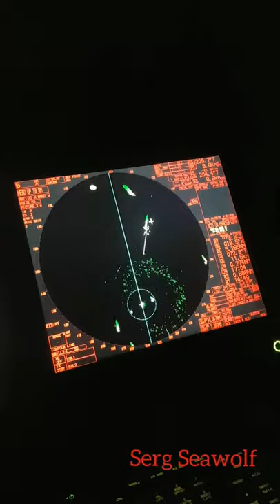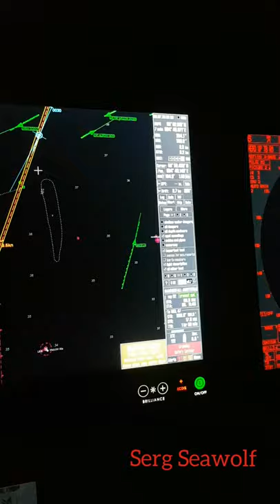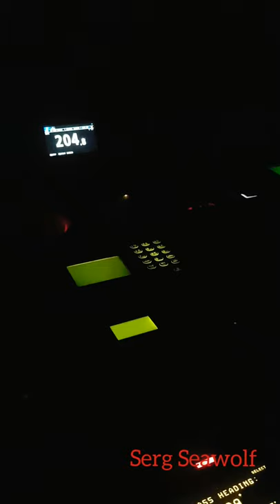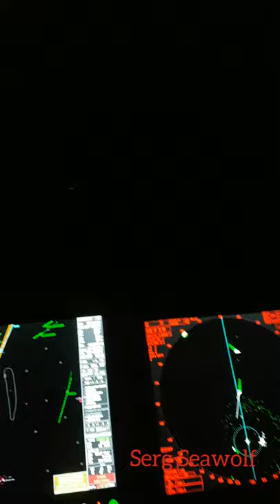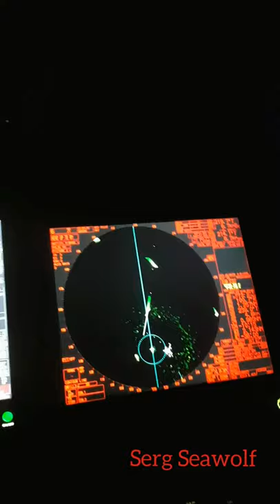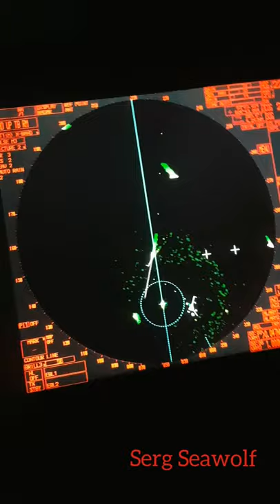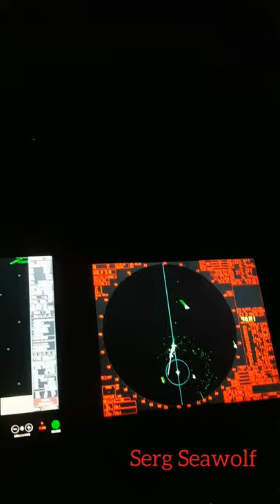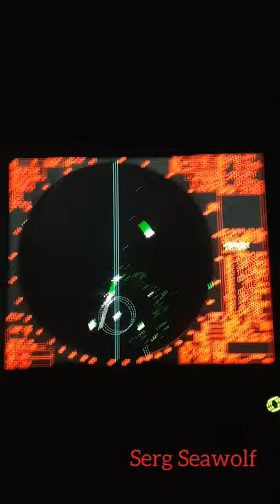Урок 6. МППСС. Несколько советов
Наконец то я дождался) Уроки будут сейчас реже. Ответ в видео.